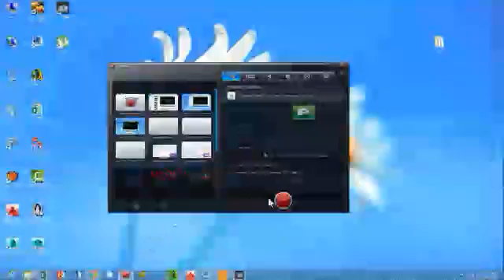obscuritas parte 12